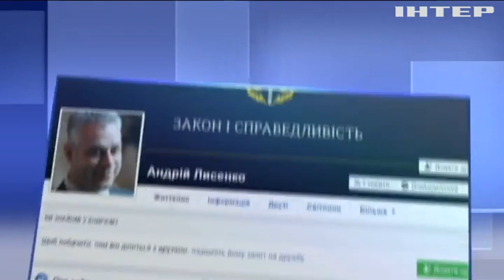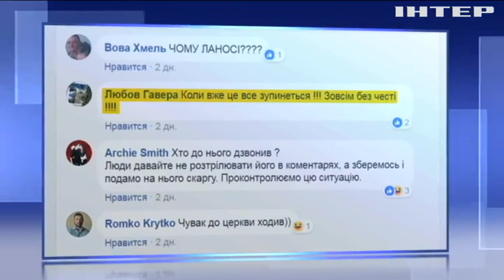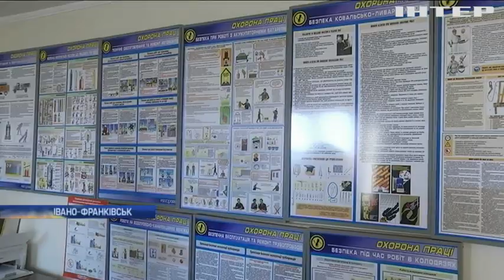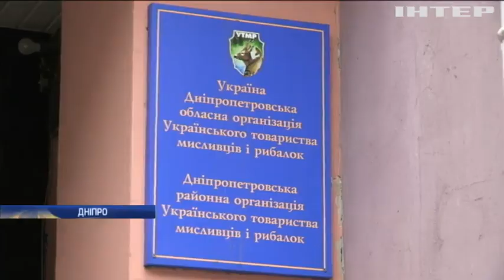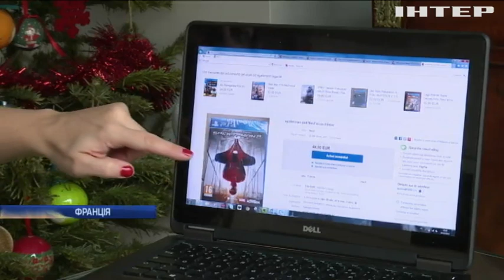Новости 9:00, выпуск за 27 декабря 2017 года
Головні події на цю годину: Польща запроваджує нові правила для заробітчан; На Донбасі від куль бойовиків загинув армієць; Справу Шеремета не розкрили і засекретили - поліція; На Тернопільщині у подвійній ДТП загинули двоє людей; У Рівному арештували півтори тони бурштину; Комунальники Івано-Франківська купили дорогий автомобіль; У Києві пограбували магазин хутра на 2 мільйони; На Дніпропетровщині п'яні мисливці розстріляли білих лебедів; На новорічні свята можливі черги на українському кордоні; У США пасажирський літак не втримався на злітно-посадковій смузі; Літаки арабської коаліції розбомбили продовольчий ринок у Ємені; У Пенсильванії через негоду оголосили надзвичайний стан; Краще грошима: французи поспішають позбутися небажаних подарунків; У японському зоопарку морський лев навчився писати; У Чехії сміливці взяли участь у Різдвяному запливі.